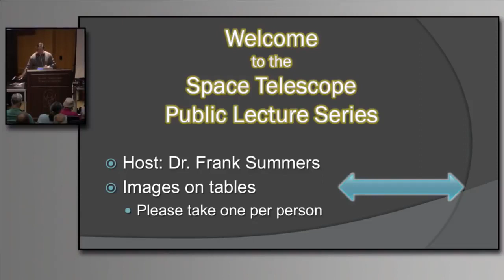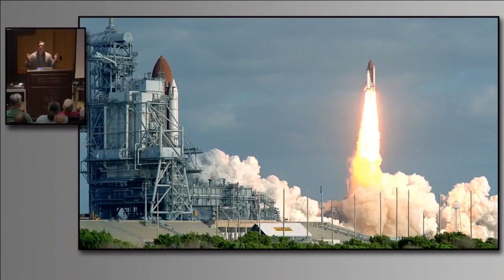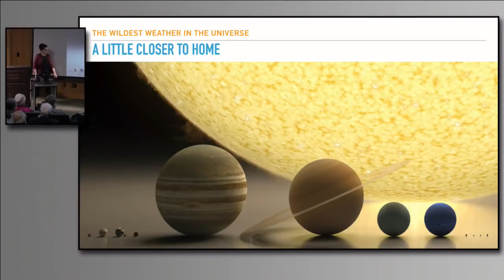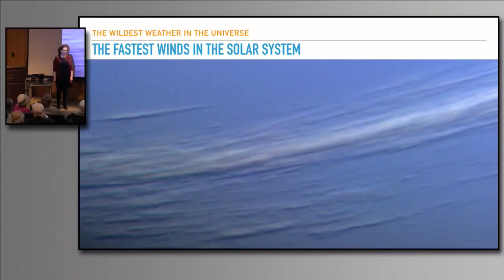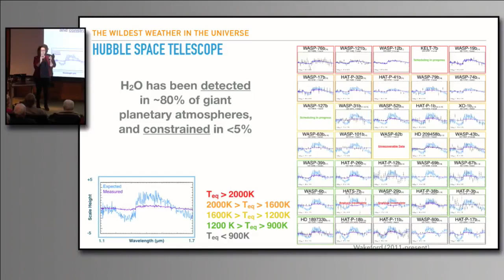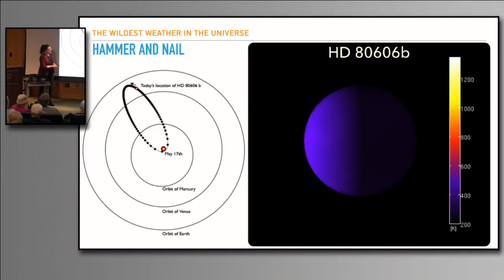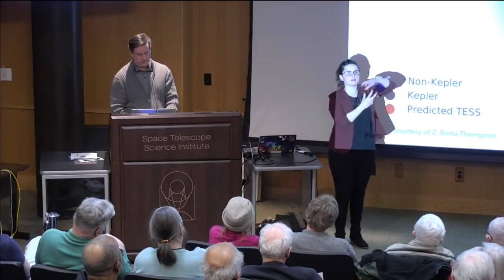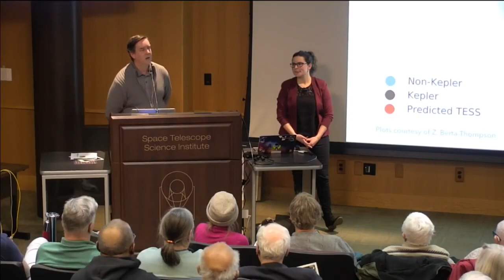The Wildest Weather in the Universe - Extreme Galactic Weather Astronomy Lecture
The Wildest Weather in the Universe
Hannah Wakeford, Space Telescope Science Institute

Though we may complain about it, Earth has nothing on the universe when it comes to wild weather. Within our own solar system, there are storms so large that our entire planet would be engulfed three times over. The thousands of exoplanets we have uncovered feature not only alien worlds with alien sunsets, but also places where gems rain down from the sky. Join Dr. Wakeford for an adventure into the most extreme weather known to science.

Recorded live on Tuesday, February 6, 2018 at the Space Telescope Science Institute in Baltimore, MD, USA